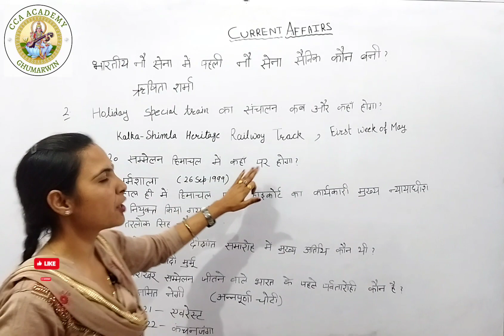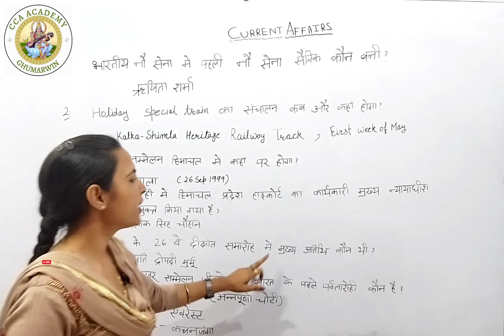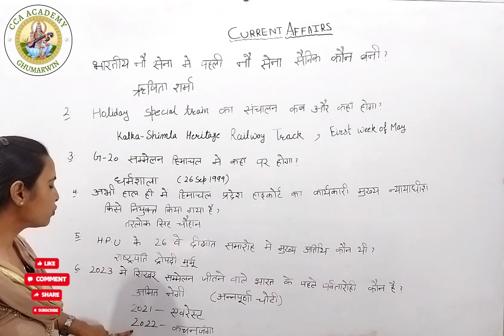CURRENT AFFAIRS # HP TET# TGT AND JBT COMMISSION